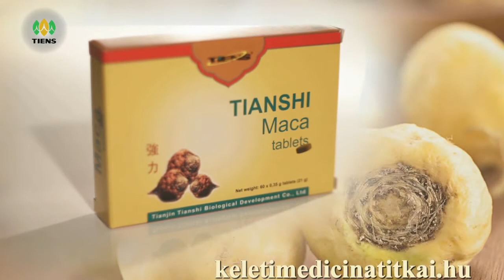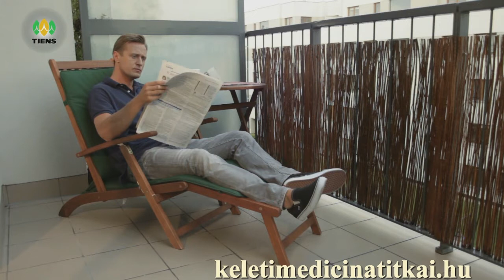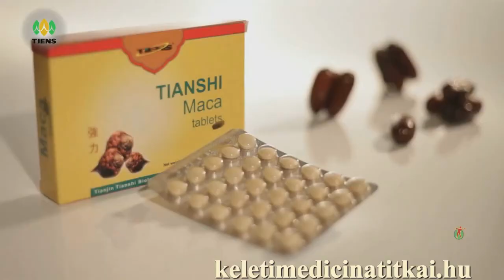Férfi nemi aktivitás növelése Macca tablettákkal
Itt találja a maca tabletta termékünket:
Ez egy növényi alapú, veszélytelen és ökológiailag tiszta termék, megszünteti a fáradtságot. A történelmi feljegyzések szerint, a régi inkák nagy mennyiségben fogyasztották a maca-t csata előtt, hogy növeljék erejüket, kitartásukat.
A fiatalok abban az időben a termékenységük növelésére fogyasztották ezt a növényt.